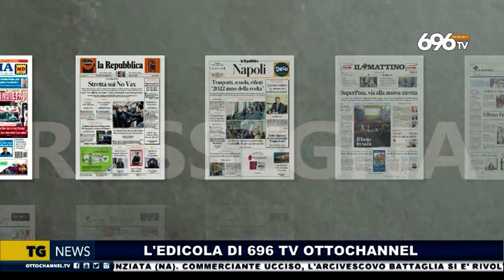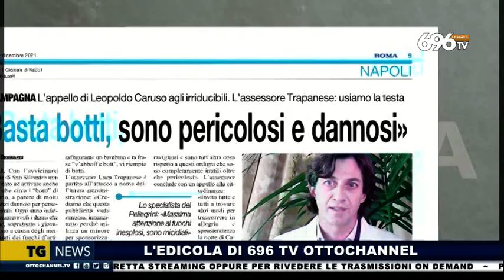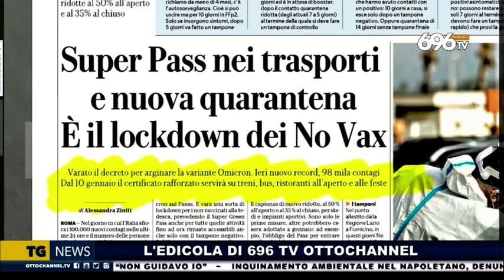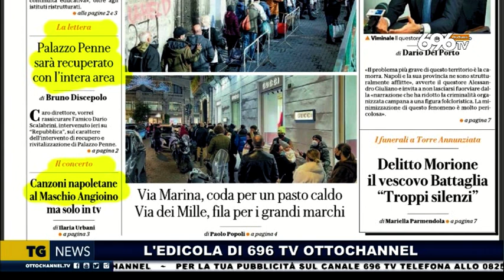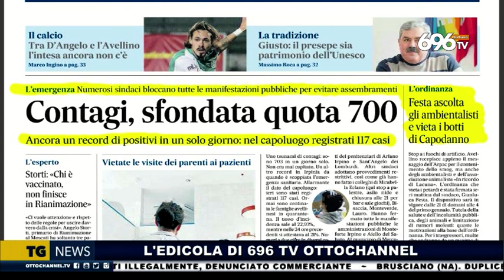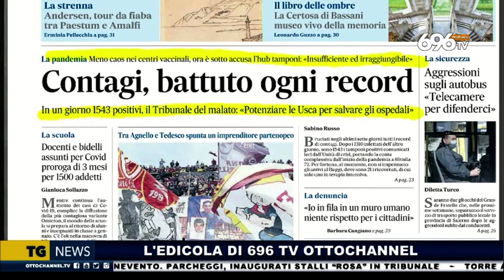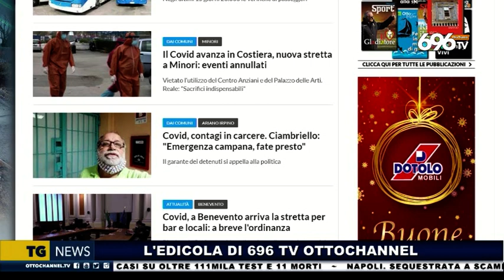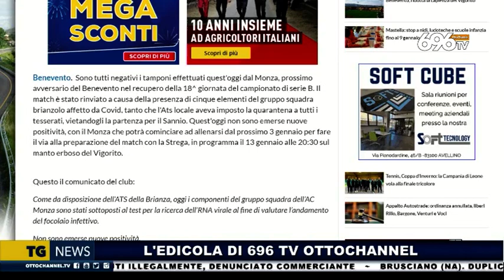696 TV Otto Channel - Rassegna stampa 30 dicembre 2021